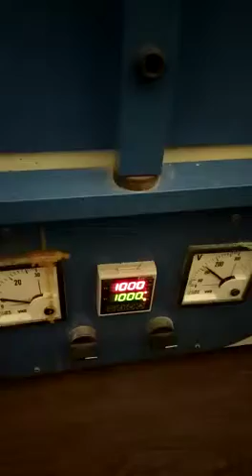Hi Tech Ceramics - Part 1